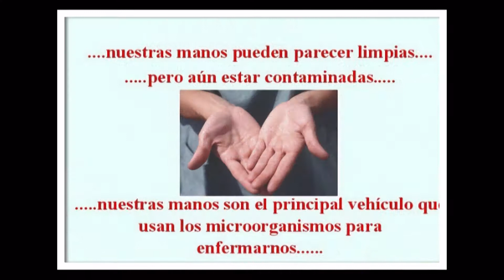CURSO DE MANIPULACIÓN DE ALIMENTOS